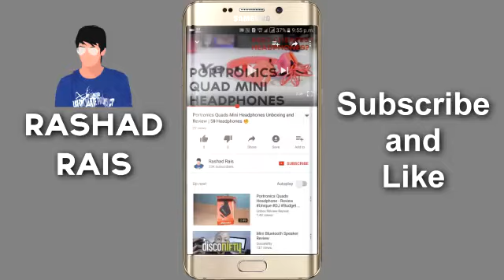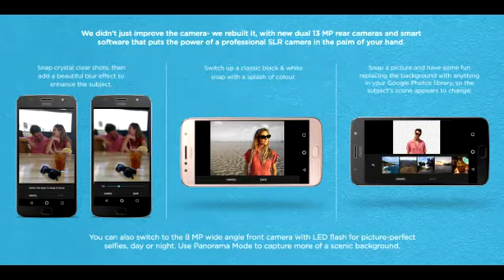Should You Upgrade to MOTO G5S Plus from G5/Plus? Know here.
About Moto G5S Plus:

Moto G5S Plus price in India, availability, launch offers
The Moto G5S Plus price in India in India is Rs. 15,999. It will be available in Lunar Gray and Blush Gold colour variants exclusively via Amazon India at 11:59pm IST on Tuesday itself; it will also be sold via Moto Hub offline stores in Delhi-NCR and Mumbai. Launch offers include extra Rs. 1,000 off on exchanging your old smartphone, No Cost EMIs on all credit cards, a discounted Rs. 499 price for the Moto Sports headphones, up to 80 percent off (up to Rs. 300) on the Amazon Kindle app, and up to 50GB additional 4G data. Alongside, the company announced the Moto G5 Plus price in India has been dropped to Rs. 14,999, down from Rs. 15,999.

Moto G5S price in India, availability, launch offers
The Moto G5S price in India is Rs. 13,999. It will be available in Lunar Gray and Fine Gold colour variants, and will go on sale via Amazon, Moto Hub, leading large format retailers, and retailer partners from 11:59pm IST on Tuesday itself.

Moto G5S Plus specifications
The dual-SIM (Nano) Moto G5S Plus runs Android 7.1 Nougat out of the box, and it sports a 5.5-inch full-HD (1080x1920 pixels) IPS LCD display with Corning Gorilla Glass 3 protection. It is powered by a Qualcomm Snapdragon 625 octa-core SoC clocked up to 2GHz, coupled with 4GB of RAM. As we mentioned, the smartphone bears a dual rear camera setup with two 13-megapixel sensors with an f/2.0 aperture, depth editing software, and colour correcting dual-LED flash. On the front, it bears an 8-megapixel sensor with an f/2.0 aperture, wide-angle lens, and an LED flash.

The Moto G5S Plus bears 64GB of inbuilt storage, expandable via microSD card (up to 128GB). Connectivity options on the smartphone include 4G VoLTE, Wi-Fi 802.11 a/b/g/n (dual-band 2.4GHz and 5GHz), Bluetooth v4.2, GPS/ A-GPS, Micro-USB, and 3.5mm headphone jack. Sensors on board include accelerometer, ambient light sensor, gyroscope, and proximity sensor. The smartphone runs on a 3000mAh battery that with the TurboPower charger can in 15 minutes provide up to 6 hours of battery life. It weighs 168 grams and measures 153.5x76.2x8mm.

Moto G5S specifications
The dual-SIM (Nano) Moto G5S runs Android 7.1 Nougat out of the box, and it sports a 5.2-inch full-HD (1080x1920 pixels) IPS LCD display with Corning Gorilla Glass 3 protection. It is powered by a Qualcomm Snapdragon 430 octa-core SoC clocked up to 1.4GHz, coupled with 4GB of RAM. As we mentioned, the smartphone bears a single rear camera with a 16-megapixel sensor, PDAF, an f/2.0 aperture, and LED flash. On the front, it bears a 5-megapixel sensor with an f/2.0 aperture, wide-angle lens, and an LED flash.

The Moto G5S Plus bears 32GB of inbuilt storage, expandable via microSD card (up to 128GB). Connectivity options on the smartphone include 4G VoLTE, Wi-Fi 802.11 a/b/g/n (dual-band 2.4GHz and 5GHz), Bluetooth v4.2, GPS/ A-GPS, Micro-USB, and 3.5mm headphone jack. Sensors on board include accelerometer, ambient light sensor, gyroscope, and proximity sensor. The smartphone runs on a 3000mAh battery that with the TurboPower charger can in 15 minutes provide up to 6 hours of battery life. It weighs 157 grams and measures 150x73.5x8.2mm.

- gadgets ndtv

My Gear:

Tripod (Don't use mine, Suggested)

Lights (Stand is Custom Made)

Suggested Lens

Software: Vegas Pro 11, After Effects CC 2015

System Configuration:
i7 5500U
8GB RAM
2GB Nvidia 940
1 TB Hard Disk